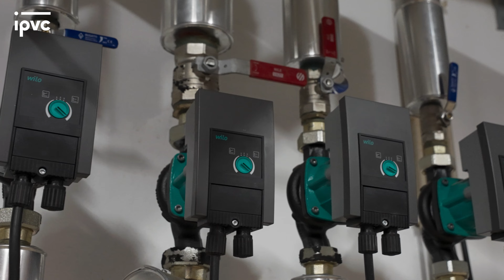EFICIÊNCIA ENERGÉTICA ESS-IPVC